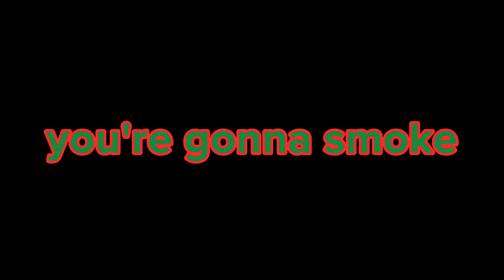ROBLOX HOME ALONE trailer